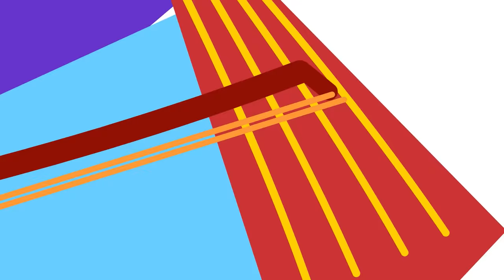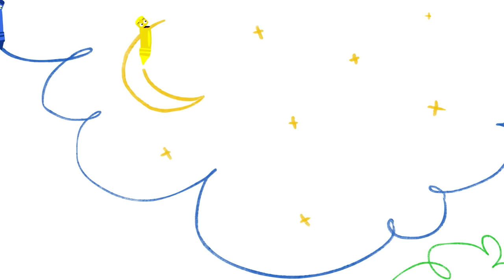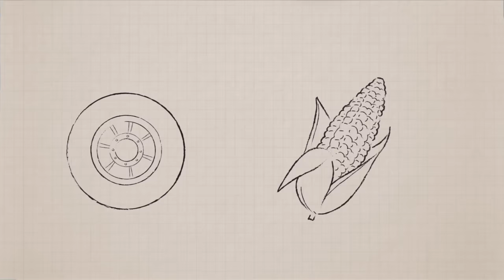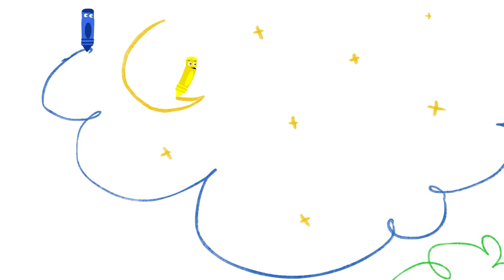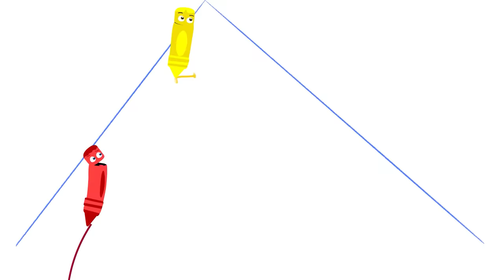Learn Colors & Music for Babies | 3 Hours Compilation of Color Crew + GooGoo Gaga | BabyFirst TV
Educational Videos for Toddlers - Learning Music and Coloring for Kids on Baby First.